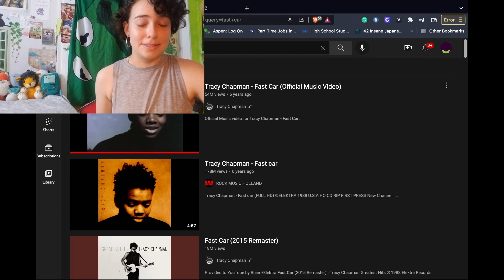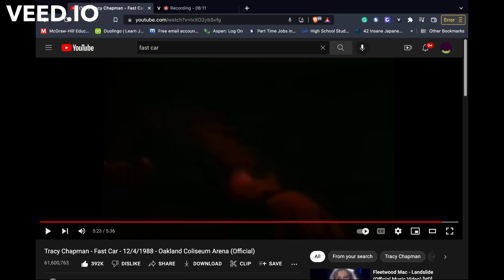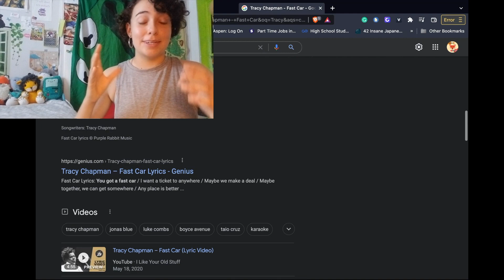FAST CAR *Passionate Review*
Hey guys! We're listening to one of my favorite songs Fast Car by Tracy Chapman! 🚗💨